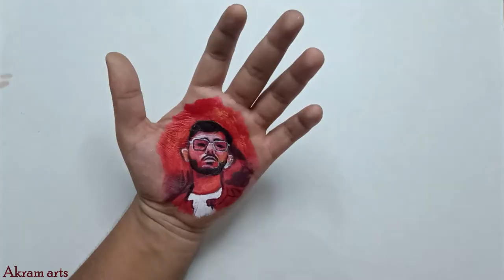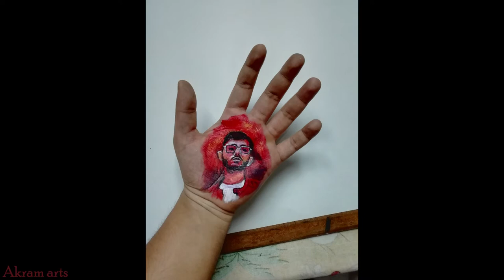Painting of carryminati YALGAAR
Yalgaar carryminati painting on palm of hand with acrylic colour
How's it.??
Different idea
Creative art

Music in this video
Song& Lyrics - Ajey Nagar (CarryMinati) Music
composed & Produced by - Wily Frenzy Managed by - Deepak Char Shot by - Shlok Mishra & Lakshay Bhoria Engineered at Noisy Gates studio ORIGNAL SONG Copyright Disclaimer Under Section 107 of the Copyright Act 1976, allowance is made for "fair use" for purposes such as criticism, comment, news reporting, teaching, scholarship, and research.